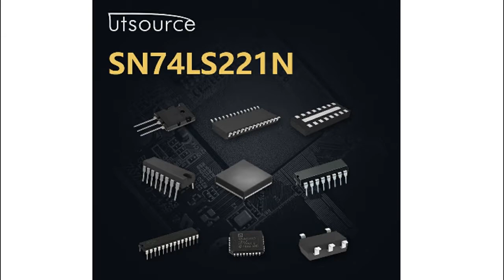SN74LS221N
Encapsulation:DIP-16
Brand:Texas Instruments
DateCode:98+
Logic Family:LS
Logic Function:Monostable Multivibrator
Number of Elements per Chip:2
Maximum High Level Output Current:-0.4mA
Maximum Low Level Output Current:8mA
Minimum Pulse Width:40 ns
Maximum Propagation Delay Time @ Maximum CL:80 ns @ 5 V
Maximum Quiescent Current:4.7mA
Mounting Type:Through Hole
Package Type:PDIP
Pin Count:16
Dimensions:19.3 x 6.35 x 4.57mm
Height:4.57mm
Length:19.3mm
Maximum Operating Temperature:+70 °C
Maximum Operating Supply Voltage:5.25 V
Minimum Operating Supply Voltage:4.75 V
Width:6.35mm